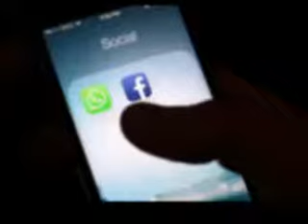Facebook-WhatsApp marriage lies in hands of young & restless in India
The future of the $19 billion buyout deal of WhatsApp by Facebook in many ways lies in the hands of the young and restless in India among other emerging economies of the world.

This is how:

First, Facebook has shown the most stupendous growth in India, with the social networking site gaining popularity across age groups and geographies in India. For the record, India is billed to become the largest Facebook user country in 2016. According to eMarketer, India is set to clock 150 million plus users by the end of 2014 up from about 93 million at the end of 2013. China does not allow Facebook and Indonesia is the other emerging economy with about 67 million users. Unlike India, Indonesia has a robust local social networking platform in Kaskus.

Second, Facebook is keen to push growth in India and other Asian countries primarily through the Internet. The new age users in India experience the Internet for the first time using mobile device giving them unrivalled freedom and privacy. India has surpassed Japan to become the world's third largest Internet user after China and the United States, and its users are significantly younger than those of other emerging economies, global digital measurement and analytics firm comScore said in a report last year.